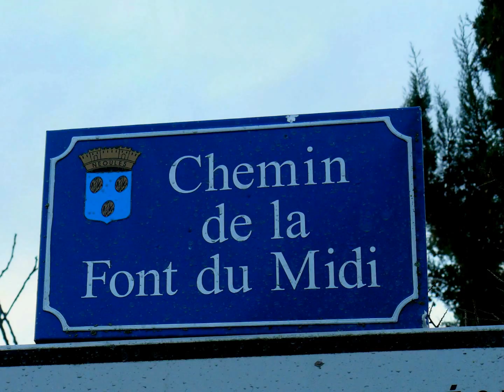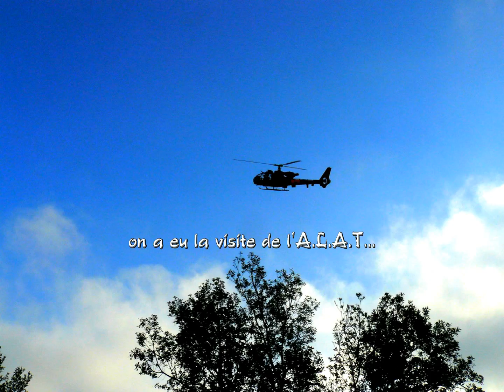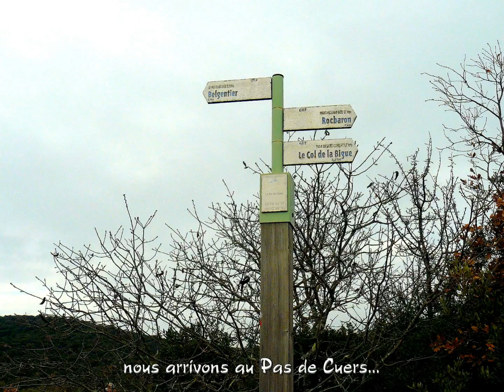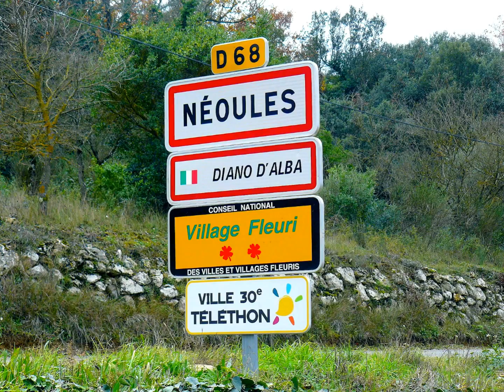(0198) Rando boucle de Néoules/Pas du Brusquet 12/12/2016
Retrouvez cette vidéo dans le sujet de nos escapades varoises avec la musique et le commentaire sur la rando...